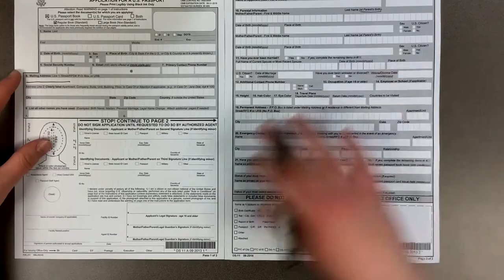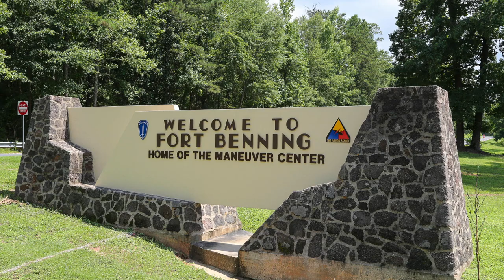Joining the US Army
Angelina Frey interviews Oscar Cunningham while he contemplates joining the US Army.